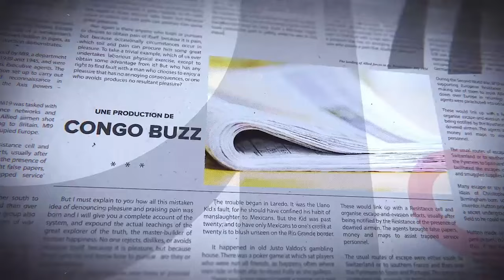DÉBUT PROCÈS ENTRE RDC ET RWANDA, DISCOURS DE FATSHI, LE LOBBYING DE KATUMBI-FAYULU